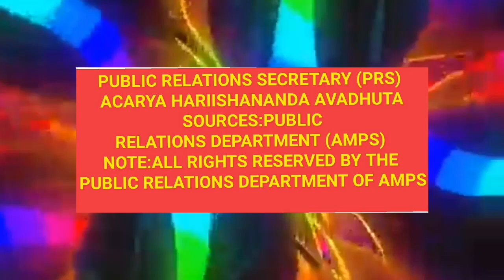ANANDA CHITPRABHA ACHARYA REPRESENTING ANANDA MARGA TELLING ABOUT MANAV DHARMA